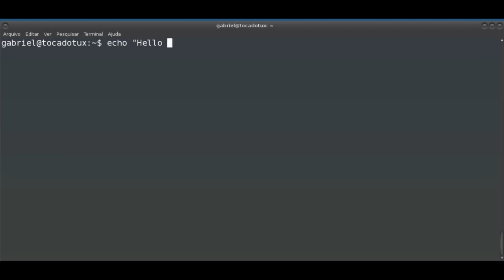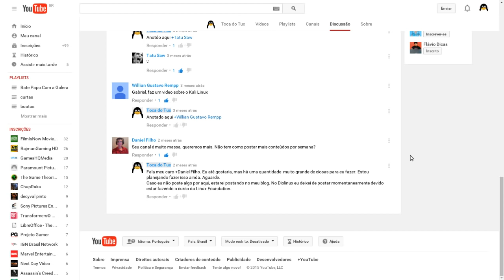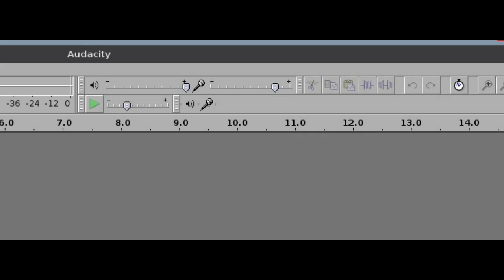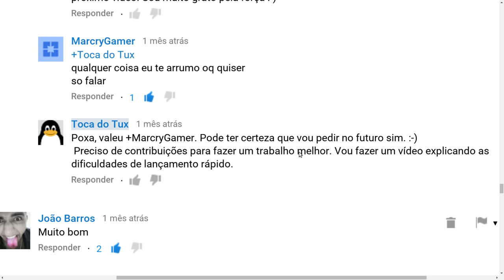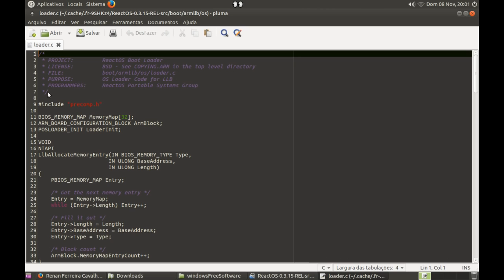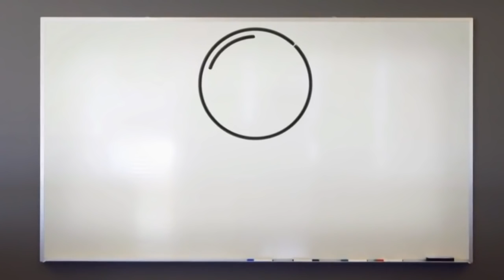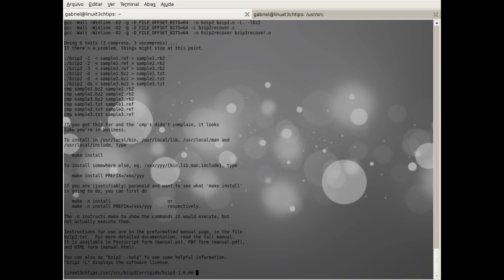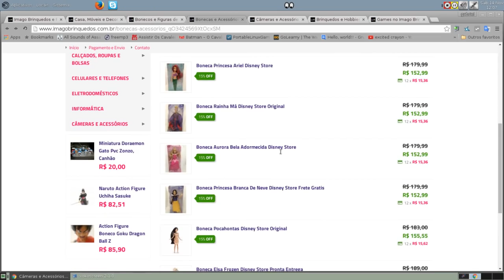Resumo da semana 14/11/2015